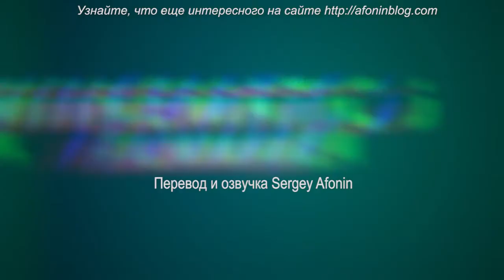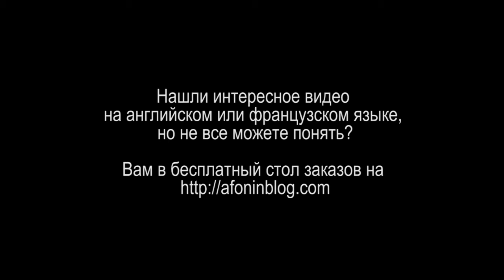CINEMATICJ - #26 ОСВЕЩЕНИЕ В НИЗКОМ КЛЮЧЕ - ОСВЕЩЕНИЕ В КИНО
Что такое освещение в низком ключе? Как добиться киношной картинки?

Смотрите сегодня видео блоггера Джея (его канал на Youtube - CINEMATICJ в котором он раскрывает голливудские секреты освещения (оригинальный ролик вы можете посмотреть

- А вы часто используете съемку в низком ключе?